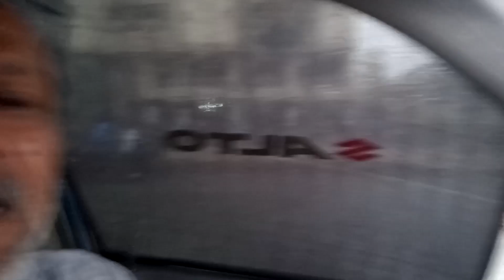jee jaan Ky Saath Karachi Ki Khoobsoorat Barish Ko Enjoy Karain❤️